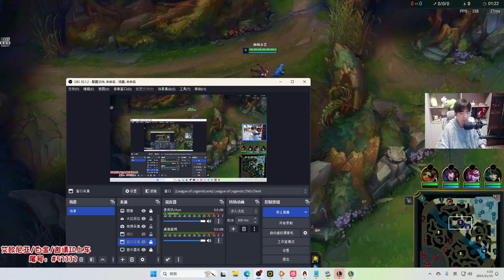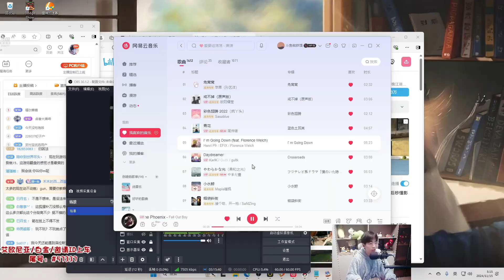蜘蛛馍2024 11 15录播 P7 P7蜘蛛vs皇子